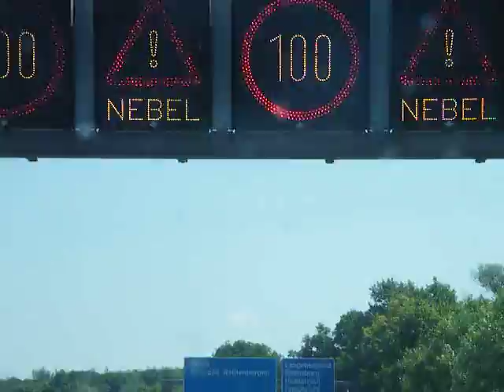Jahrhundertnebel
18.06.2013 gegen 12:30 auf der A66 zwischen Maintal und Gelnhausen:
Ein unvorstellbarer Nebel, man sieht vor lauter Nebel den Nebel nicht!